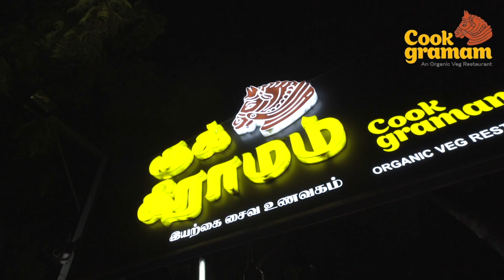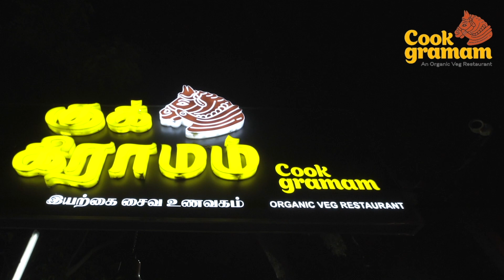நடிகர் VIJAY-ஐ கைது செய்ய வேண்டும்! - DGP-யிடம் ராஜேஸ்வரி பிரியா புகார்!